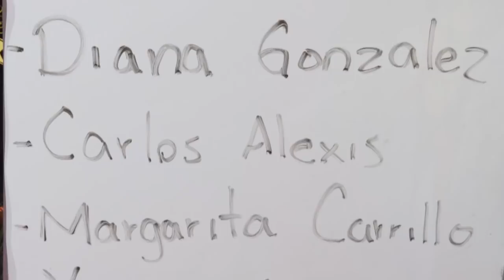OPENINGS DE ANIME VERSION... REGGAETON!! | Elcanaldelpatho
Cuando creí que lo había visto todo... aparecen estos videos! jajaj Regaetton de sailor moon, los caballeros del zodiaco, Death Note...